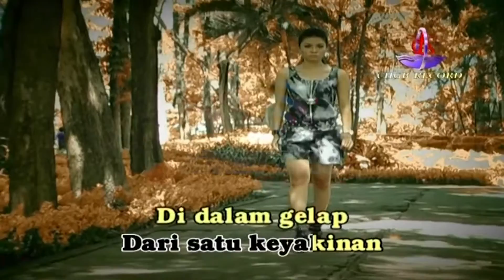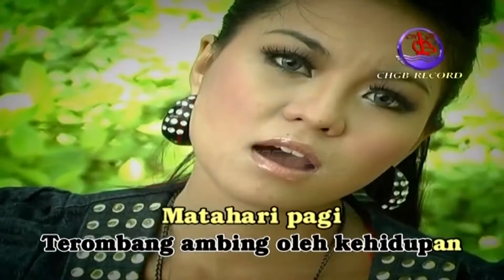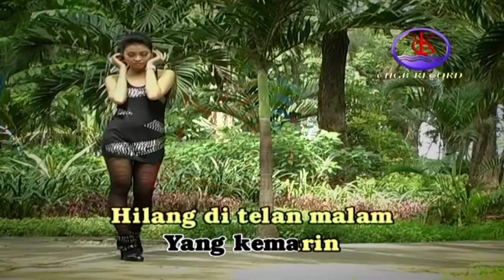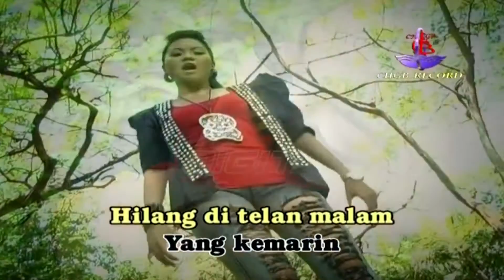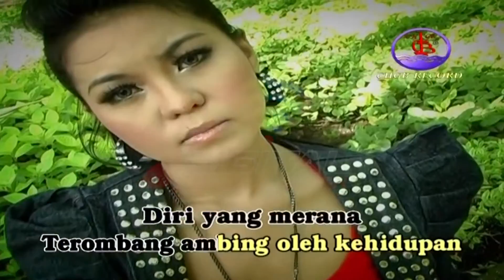Niken Aprilia - Matahariku (Official Music Video)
Kumpulan Lagu Dangdut OM Mutiara SANDIWARA CINTA, goyang dulu yuk bersama lagunya "Matahariku"

Di DPM Dangdut Station, kamu bisa temuin lagu-lagu official dari Niken Aprilia dan tentunya lengkap dengan playlistnya!